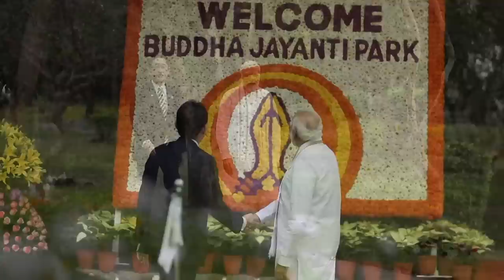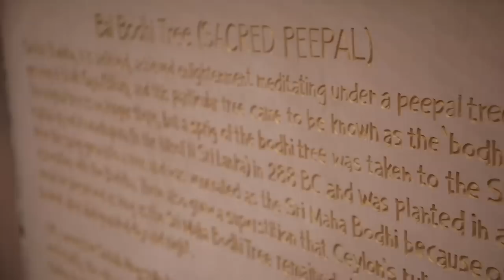PM Modi & PM Kishida bond over tea & snacks at Buddha Jayanti Park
Prime Minister Narendra Modi and Japanese PM Fumio Kishida visited Buddha Jayanti Park in Delhi. The leaders enjoyed delicacies like Gol Gappas, Lassi and Aam Panna.